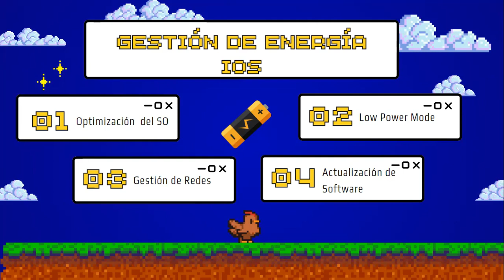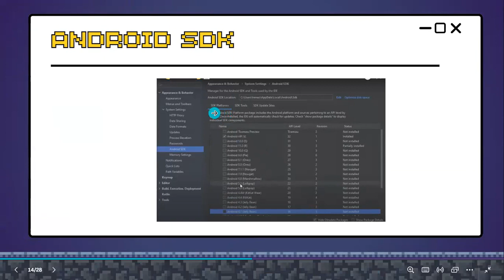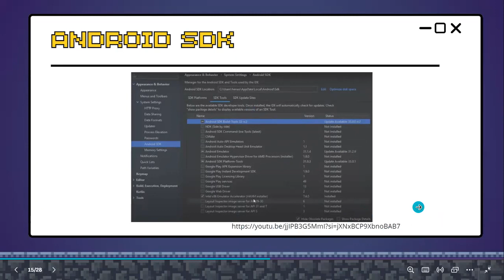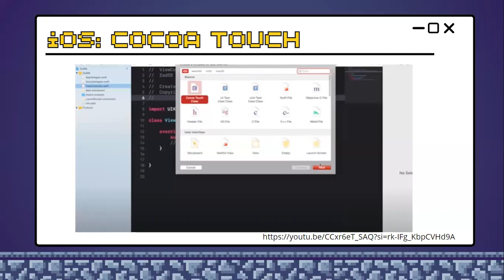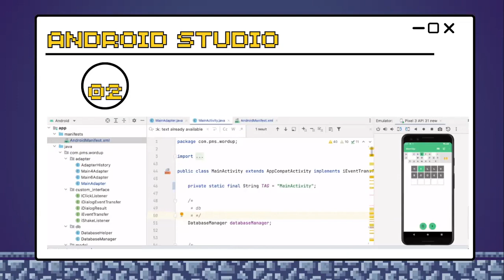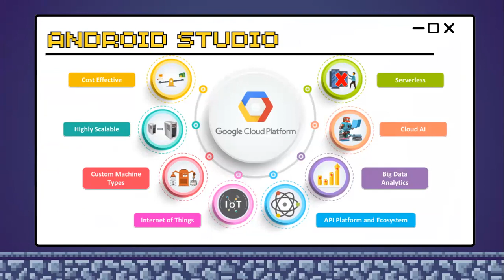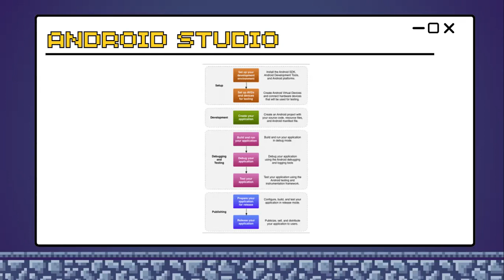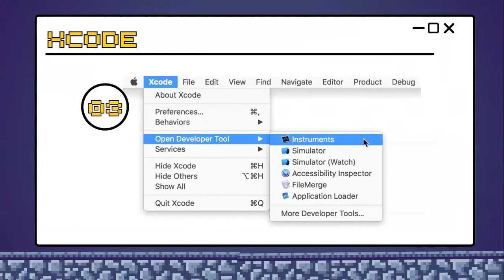Exposición «Sistemas Operativos Móviles»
Exposición realizada por los alumnos Alexa López y Atzin Ugalde, semestre 2024-2